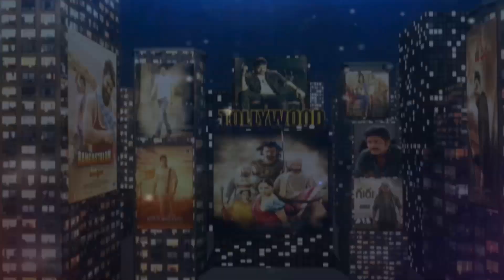విలన్ గా రవితేజ.. | Ravi Teja As The Villain.. | Bird Filmy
Visit Again - Bird Entertainment